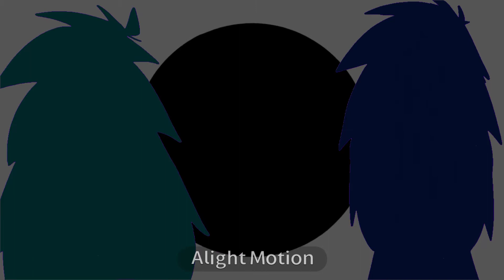SAY MEME [TW: FLASH AND BLOOD/GORE]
EYYYYYYYYY ACTUAL ANIMATION FINALLY.
I had so much fun with this, and surprisingly it only took a couple of hours to do.

Max is gonna get his own videogame! Hopefully... I've been planning it for a little bit and I have so many ideas for it.

Problem is I don't know how to code and make games yet 👉👈
But I'll be learning in highschool though!

Also:
I don't mind if you make fanart of these two, but please credit the right people.

Characters:
Max (Videogame design)// Maxx [Me uwu]

Tools I used:
Flipashit (Animation and Background)

Credits:
Google - Helping me make b o n e   w i n g s
AyoEcho - Original Animation Meme
Moe Shop - Original Song

I'm going to burn in the pits of Hell I guarantee you.